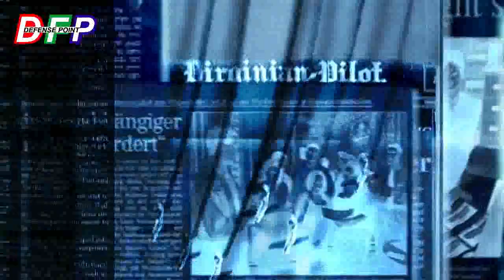BLAST AT ISRAEL EMBASSY IN INDIA | LATEST NEWS